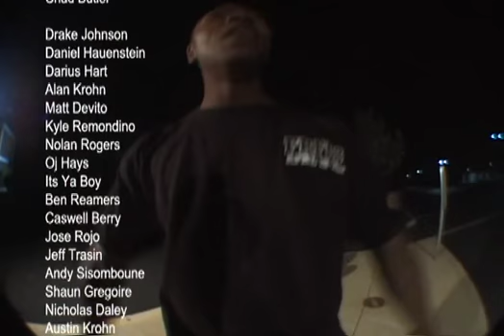Loudpack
Filmed and Edited in its entirety by Joseph Charlton

Featuring Dan Charlton, Chad Butler, Gabe Peterson, Max Palmer, Ben Perkins, Drake Johnson, Nolan Rogers, Shaun Gregoire, Austin Krohn, Al Krohn, Chris Smallwood, Jeff Trasin, Roger Krebs, Johnny Grogan, Joe Andrews, Al Davis, Gary Collins, Matt Marlatt, Corey Marisavljevich, Enjoi, Franz Lyons, and many more.

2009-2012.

Dedicated to Eric Brown. RIP.